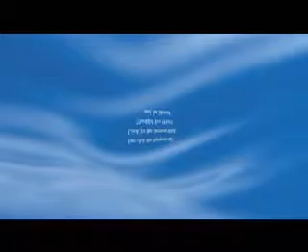Sunday Morning at LWC